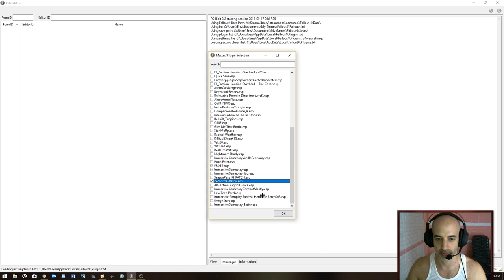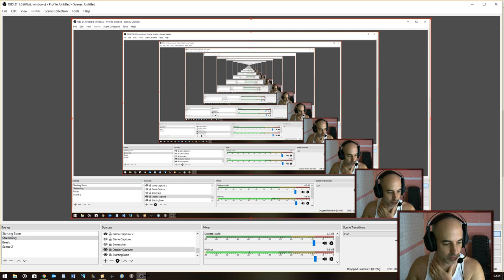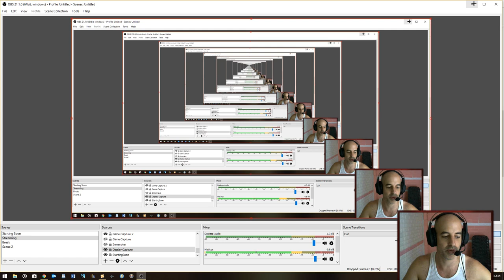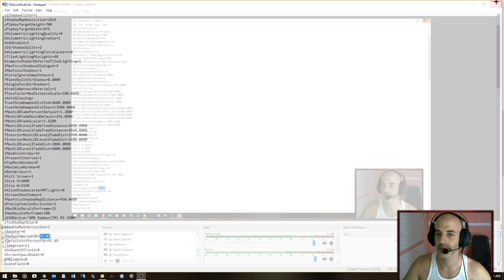Testing Frost unholy merge with Immersive Gameplay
All that Mark ever wanted was to live.

Check out the new website and forum for Immersive Gameplay

And catch up on the latest news.